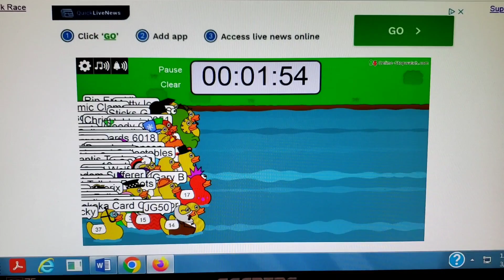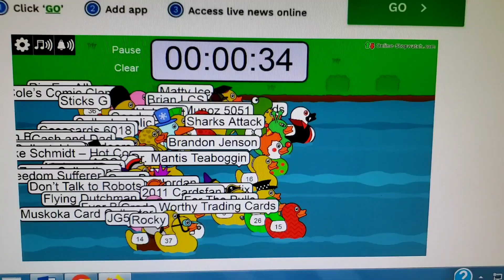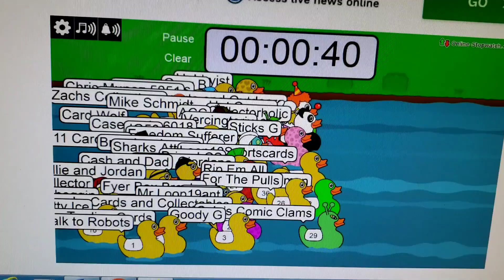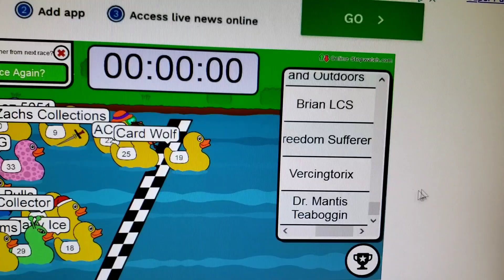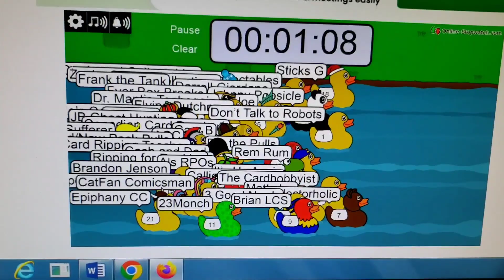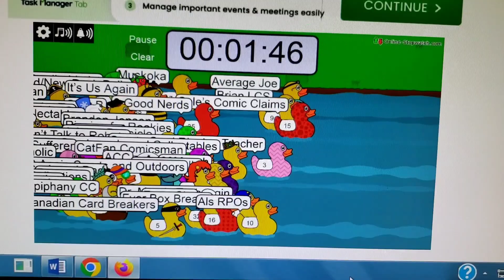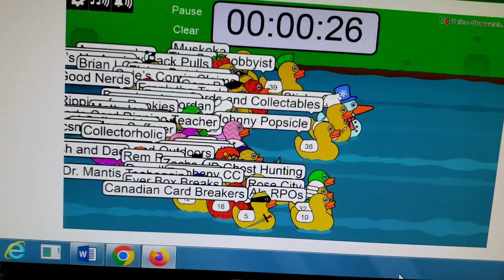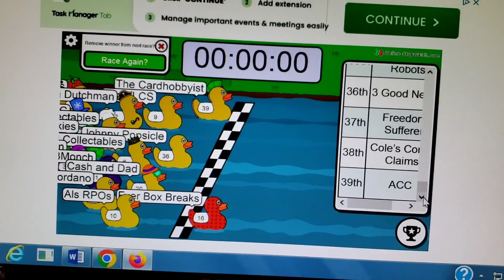Spinach and Goose Hunt Duck Races - More Prize Winners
Video #377
My contact is
juliefarnum1 on Instagram

Check out the epic Grand Champion Videos